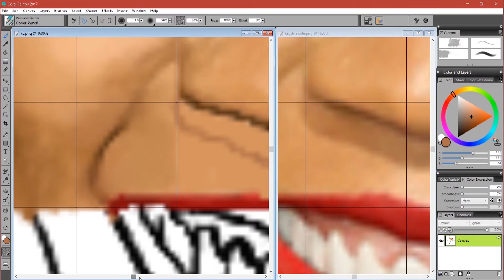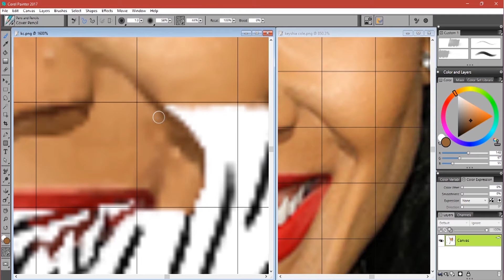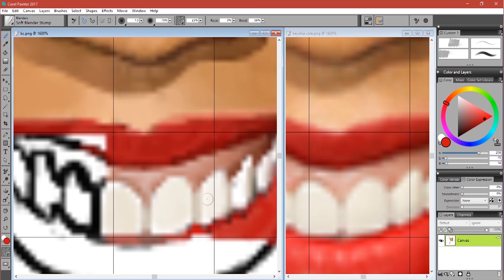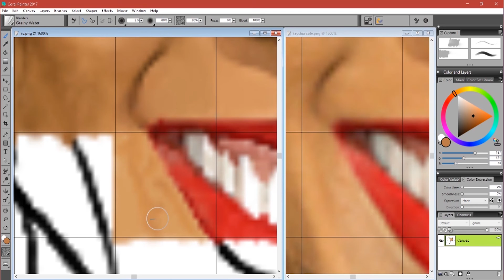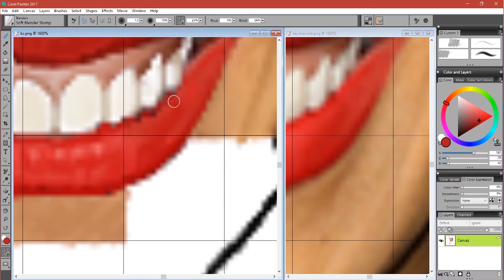Digital Drawing Series | Mouth Detail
This is a slowed down version of how I drew the mouth.